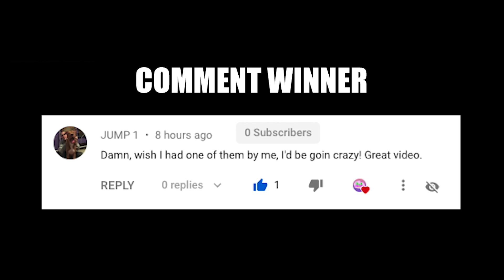Giving Over 100 Shoes To Homeless People In Need For Christmas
Over the years I've always done things on a smaller scale when it came to giving back because all I had was myself. This year I reached out to people for help and was able to gather over 300 hoodies, jackets or shirts and over 100 pairs of shoes for people in need. Not to mention all the other great things that people gave as well. None of this could have been done without my family and friends! 2020 Christmas will be even bigger and A LOT more organized. Thank you everyone for watching! Please take the time to help others in your community as well.

My Cameras For Photography and Video  📸
(Amazon) Canon 80D (Big Cam)
(Amazon) Canon G5X (On The Go Cam)
(Amazon) GoPro Hero 5

Camera Lenses 📷
(Amazon) Canon Wide Angle Zoom Lens 17-40mm f/4L
(Amazon) Canon Zoom Lens 24-105mm f/4L

DRONES
(Amazon) DJI Mavic Air (Big Drone)
(Amazon) DJI SPARK (Small Drone)

(Amazon) Rode Video Mic Pro

Lighting Gear 💡
(Amazon) Lights

Other Item You Might Need
(Amazon) Gorilla Pod
(Amazon) MacBoop Pro Laptop
(Amazon) External Hard Drive
(Amazon) Memory Card